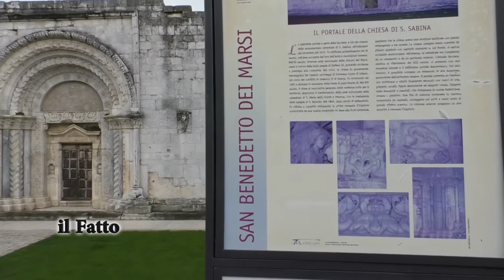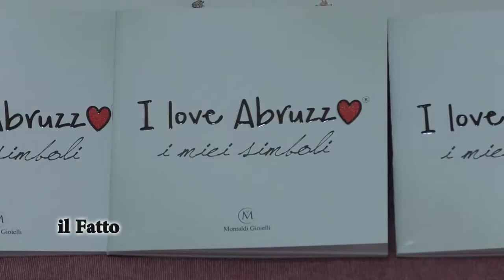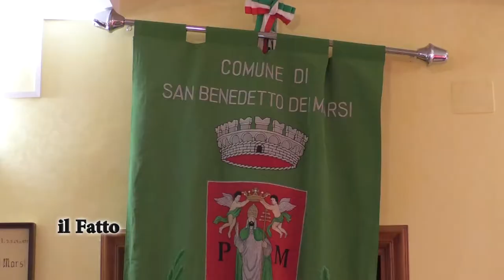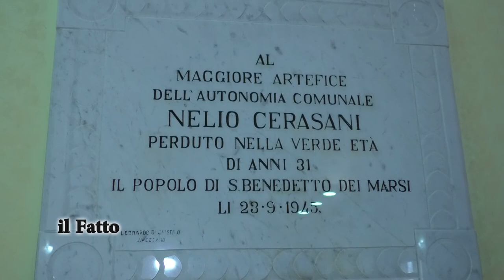IL FATTO - Montaldi Gioielli "La Ferratella"